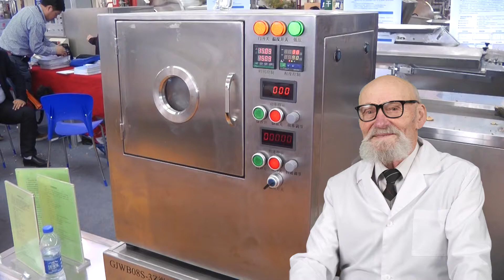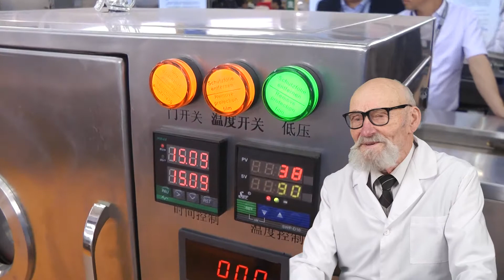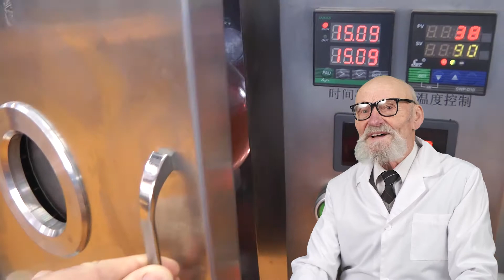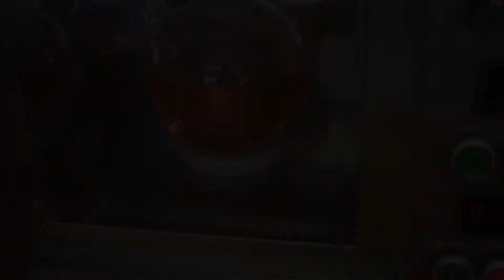CARTÓN LA MÁQUINA PARA LAS TABLETAS, EL MODO DE TABLETA ROTATIVA PRECIOS DE LA PRENSA